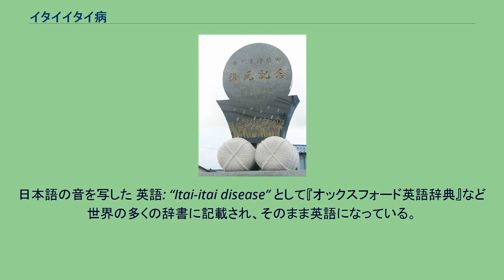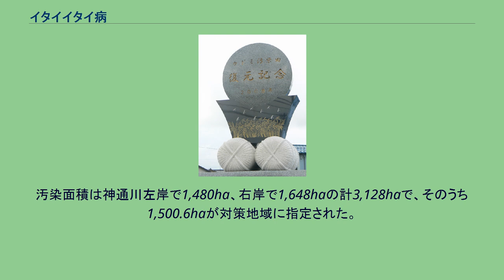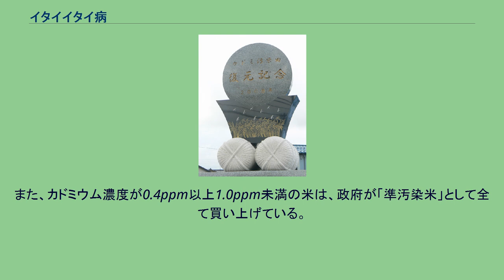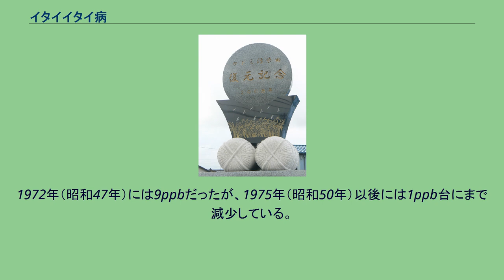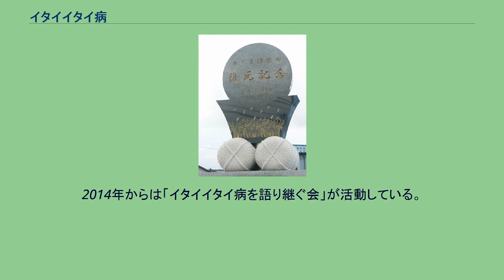イタイイタイ病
イタイイタイ病（イタイイタイびょう）とは、岐阜県の三井金属鉱業神岡事業所（神岡鉱山）による鉱山の製錬に伴う未処理廃水により、神通川下流域の富山県富山市を中心に発生した公害病である。
第二次大戦後の日本における高度経済成長期の負の側面である四大公害病の一つである。
略してイ病ともいう。
日本語の音を写した 英語: “Itai-itai disease” として『オックスフォード英語辞典』など世界の多くの辞書に記載され、そのまま英語になっている。
神通川下流域である富山県婦負郡婦中町（現・富山市）において、1910年代から1970年代前半にかけて多発した。
病名の由来は、患者がその痛みに「痛い、痛い!」と泣き叫ぶことしかできなかったから。
1955年（昭和30年）に地元の開業医である萩野昇を地元『富山新聞』記者の八田清信が取材に訪れた際、看護婦が患者を「イタイイタイさん」と呼んでいると聞き、「そのままいただいて『いたいいたい病』としては?」と提案したことによる。
1955年（昭和30年）8月4日の同紙社会面で初めて病名として報じられた。
カドミウムによる多発性近位尿細管機能異常症と骨軟化症を主な特徴とし、長期の経過をたどる慢性疾患を発症する。
カドミウム汚染地域に長年住んでいてこの地域で生産された米や野菜を摂取したり、カドミウムに汚染された水を飲用したりするなどの生活歴による。
初期は、多発性近位尿細管機能異常症を示す検査所見で、多尿・頻尿・口渇・多飲・便秘の自覚症状が現れる人もいる。
多発性近位尿細管機能異常症が進行すると、リン酸、重炭酸再吸収低下による症状が出現し、骨量も次第に減少する。
この頃から立ち上がれない、力が入らないなどの筋力低下が見られるようになる。
さらに進行すると歩行時の下肢骨痛、呼吸時の肋骨痛、上肢・背部・腰部などに運動痛が出現する。
最終的には骨の強度が極度に弱くなり、少しでも身体を動かしたり、くしゃみしたり、医師が脈を取るために腕を持ち上げたりするだけで骨折。
その段階では身体を動かすことが出来ず、寝たきりとなる。
また、多発性近位尿細管機能異常症と同時に、腎機能も徐々に低下して、末期には腎機能は荒廃し、腎不全になる。
貧血が顕著になり、皮膚は暗褐色になる。
活性ビタミンD生産障害による腸管からのカルシウム吸収が低下する。
その結果、血清カルシウムが低下し、著しい場合にはテタニーが起きる。
骨がもろくなり、ほんの少しの身体の動きでも骨折してしまう。
被害者は主に、出産経験のある中高年の女性であるが、男性の被害者も見られた。
ほぼ全員が稲作などの農作業に長期に渡って従事していた農家で、自分で生産したカドミウム米を食していた。
このような症状を持つ病は世界にもほとんど例がなく、発見当初、原因は全く不明であった。
風土病あるいは業病と呼ばれ、患者を含む婦中町の町民が差別されることもあったとされている。
骨軟化症は、ビタミンDの大量投与により、ある程度症状は和らぐとされるが、ビタミンD入りのビタミン剤を購入出来るだけの金銭的余裕のある患者は、当時は少なかった。
また、この治療では多発性近位尿細管機能異常症は改善されないため、骨軟化症がしばしば再発する。
神岡鉱山から排出されたカドミウムが神通川水系を通じて下流の水田土壌に流入・堆積して起きる。
汚染実態を把握するため、富山県は1971年から1974年にかけ、「農用地汚染防止法」に基づいて、細密検査と補足検査を実施した。
汚染面積は神通川左岸で1,480ha、右岸で1,648haの計3,128haで、そのうち1,500.6haが対策地域に指定された。
カドミウム汚染田は、神通川によって形成された扇状地にある。
右岸は熊野川、左岸は井田川に囲まれる範囲で、八尾町（現:富山市八尾町）以外の地域は「イタイイタイ病指定地域」に含まれる。
対策地域内の平均カドミウム濃度は表層土で1.12ppm、次層土で0.70ppmと、深くなるにつれて濃度は低下する。
特に、上流部に分布する洪積扇状地では、平均2.0ppmと非常に濃度が高い。
土壌中のカドミウム濃度と玄米中カドミウム濃度の間には相関関係が認められず、土壌中のカドミウム含量が低くても高濃度の汚染米が出現しやすい。
上記の調査では、食品衛生法の基準である玄米中のカドミウム汚染米が230地点の水田で検出されていることから、これらの水田では...